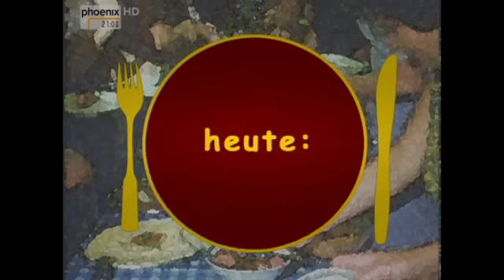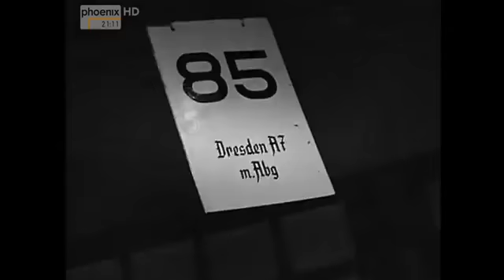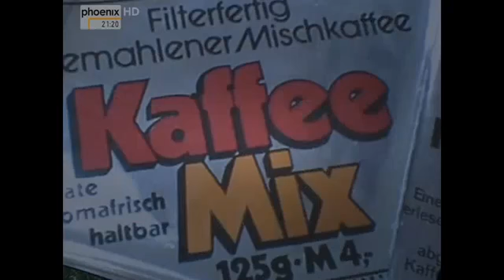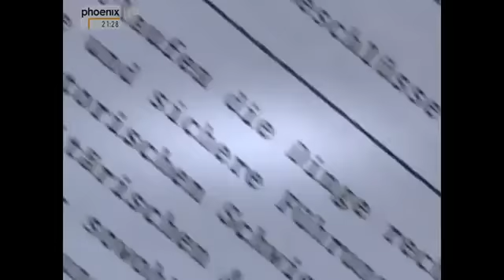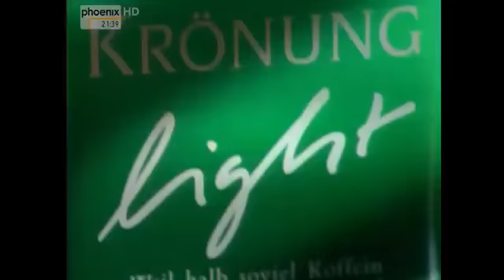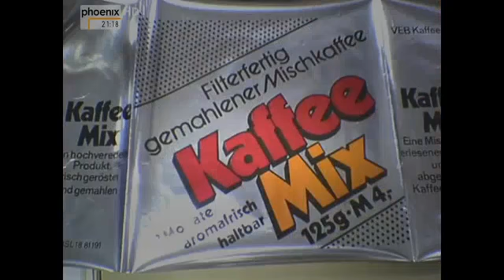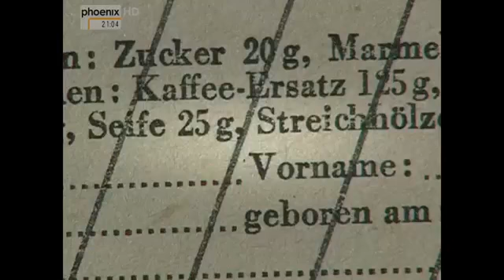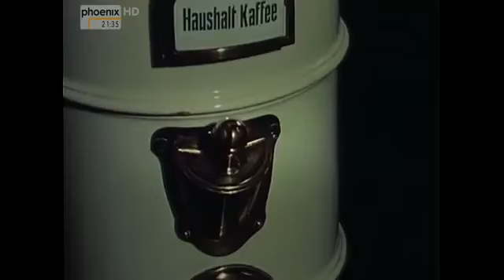✪✪ Mahlzeit DDR (2/2) Kosta, Rondo und Kaffeemix [HD, Doku] ✪✪